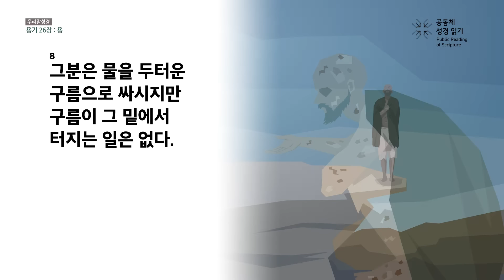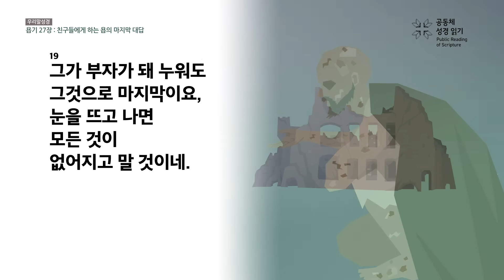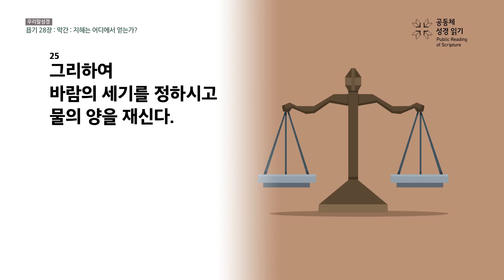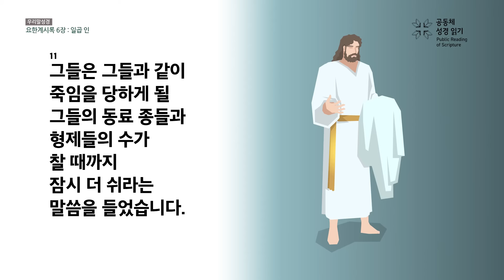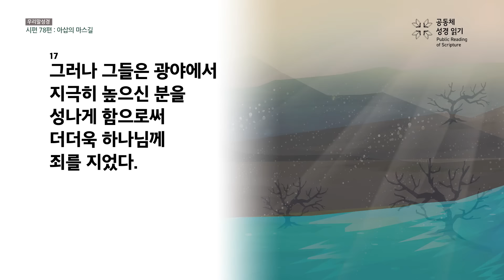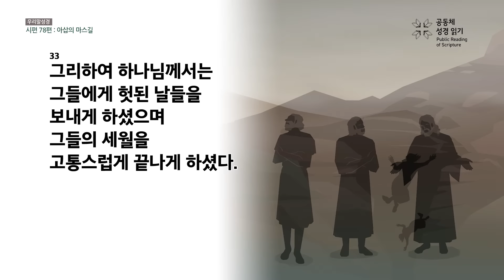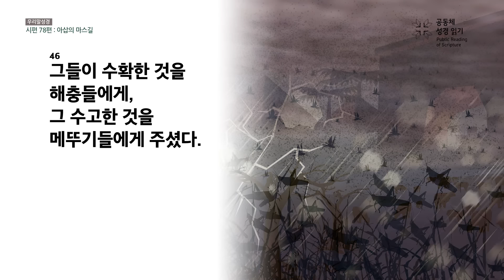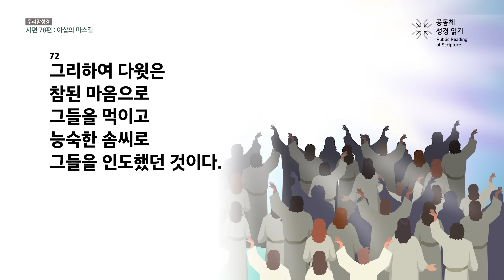신구약 함께 읽기(우리말 성경)_8월 15일_228일차 (욥 25-28, 계 6, 시 78)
욥기 25-28장, 요한계시록 6장, 시편 78편